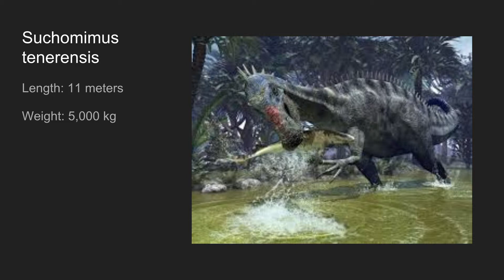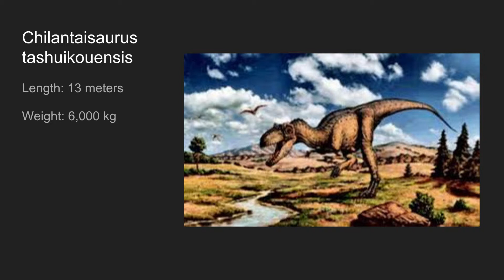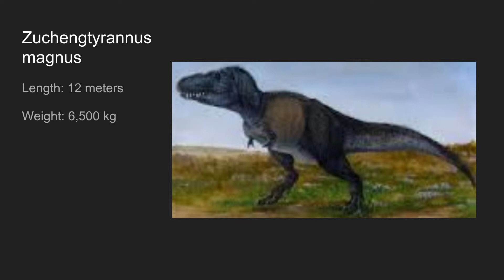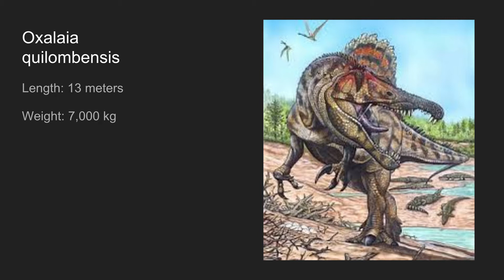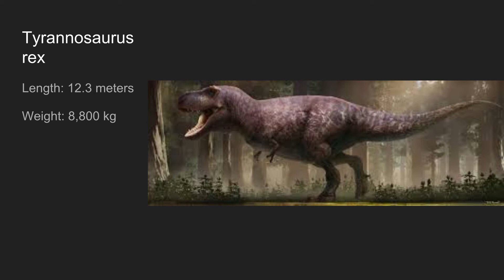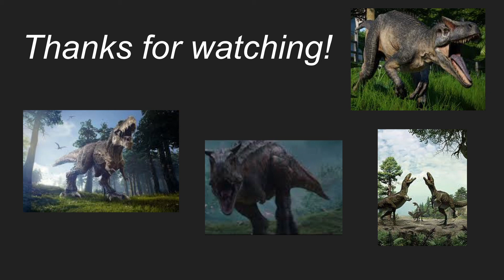The BIGGEST Carnivorous Dinosaurs EVER to live | Paleontology | Top 17 Comparison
Introducing the largest terrestrial carnivores we know of to date...

Notes**
I know I spelled "Zhuchengtyrannus" wrong in the slideshow. Sorry I didn't catch that! Also, I kept saying "18" in the video. It was 17. Yeah. I'm an idiot.

17. Suchomimus
16. Tarbosaurus
15. Epantarias
14. Bahariasaurus
13. Saurophaganax
12. Mapusaurus
11. Chilantaisaurus
10. Acrocanthosaurus
9. Sauroniops
8. Tyrannotitan
7. Zhuchengtyrannus
6. Giganotosaurus
5. Oxalaia
4. Sigilmassasaurus
3. Spinosaurus
2. Carcharodontosaurus
1. Tyrannosaurus